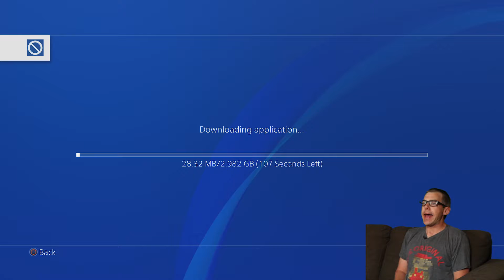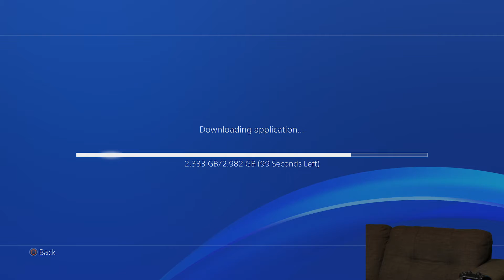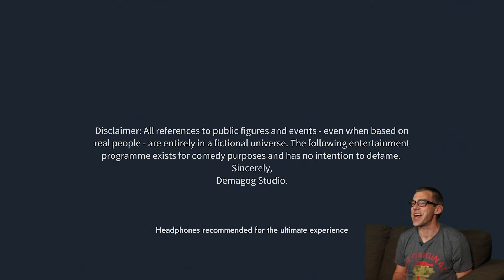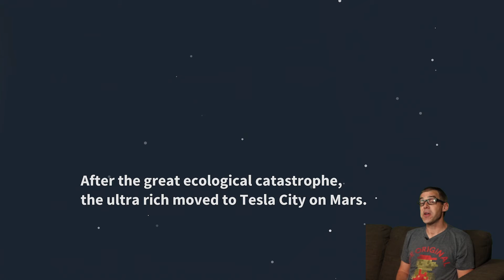Let's Install - Golf Club: Wasteland [PlayStation 4]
Geek Aloud's LetsInstall of GolfClubWasteland. This install was from a digital copy of the game onto a Playstation 4 Pro with an internal SSD. Internet connection speed is 900MB/s down, 40MB/s up. Upgrade your internal drive to an SSD

Human life is wiped out. Earth is now a golf course for the ultra-rich.

The rich fled to Mars but venture back to a desolate Earth for a round of golf. Each hole in the wasteland offers its own little story and possible puzzle to sink the perfect shot. Play through destroyed brutalist monuments, crumbling shopping malls, and abandoned museums as neon signs and poignant graffiti take swings at current events, Silicon Valley culture and humanity.

Piece together the full story of how humanity fell through three distinct sources. Details from the lone golfer’s story, who's come back to Earth for one last game. The Radio Nostalgia From Mars broadcast gives a glimpse into the lives of those who escaped, and the narration of a “secret spectator” watching from a distance.